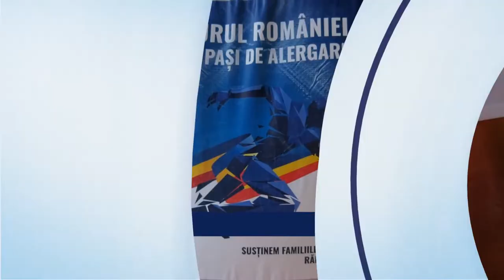”TURUL ROMÂNIEI ÎN PAȘI DE ALERGARE!”